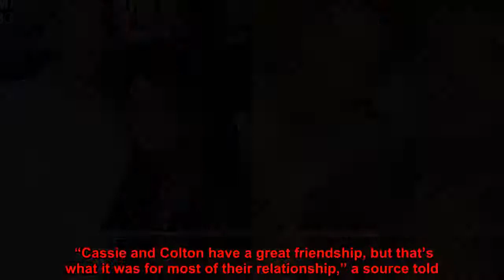From Trista Rehn and Ryan Sutter to Kelley Flanagan and Peter Weber: Bachelor Nation Couples Who Are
Some  Nation splits hit harder than others.   After months of speculation,  confirmed in September 2020 that she and  ended their engagement.   “I don’t think it’s going to come as a shock to anyone, but Garrett and I have decided to end our engagement,” the season 14 ette said on her “ Happy Hour” podcast. “After many conversations, we came to this decision. It wasn’t something that we just arrived at one night,” she continued. “It wasn’t based solely off of one Instagram post or somebody else’s opinions or comments. There’s much more to it. To any relationship, there’s a lot of layers, and it’s not for me to divulge details. It’s no one’s business other than what I’m telling you right now.”   The twosome got engaged on the August 2018 finale of ette. Fans knew there was trouble in paradise after Kufrin recorded an emotional episode of “ Happy Hour” about Yrigoyen’s support for the police amid the Black Lives Matter movement in June 2020 with cohost.   “Just because we’ve arrived at this decision now doesn’t take away all of the years and the countless memories that we’ve made together,” Kufrin said. “I will always look back at this time in my life with so much gratitude and love.”   Earlier in 2020, andare the latest  Nation couple to call it quits. The duo met and fell in love while filming season 23 of  which aired in 2019.   “Cassie and Colton have a great friendship, but that’s what it was for most of their relationship,” a source told . “They just made good partners and really great friends. Friends around Colton and Cassie knew this was coming for a while, they were pretty much just roommates toward the end.”   The twosome vowed to stay friends in their respective statements about their split.   “Colton and I have broken up, but have decided to remain a part of each others [sic] lives. With all that we have gone through, we have a special bond that will always be there,” Randolph wrote on May 29.   Underwood added, “Sometimes people are just meant to be friends – and that’s okay. We both have grown immensely and been through so much together – so this isn’t the end of our story, it’s the start of a whole new chapter for us.”.   The exes later unfollowed each other on social media after Randolph accused Underwood of trying to monetize their split.    franchise has been matchmaking since 2002. Back in 2003, and became the first  Nation couple to walk down the aisle. The twosome, who met while filming the first season of ette, celebrated 16 years of marriage in December 2019   Scroll through for a complete list of the current  Nation couples:  ABC/John Fleenor  Bri Stauss and Chris Watson   Season:  Presents: Listen to Your Heart   Status: Dating   Courtesy Peter Weber/TikTok  Kelley Flanagan and Peter Weber   Season:  24   Status: Dating   Marion Curtis/StarPix for Kensie/Shutterstock  Dylan Barbour and Hannah Godwin   Season:  in Paradise 6   Status: Engaged   Sara Jaye Weiss/Shutterstock  Dean Unglert and Caelynn Miller-Keyes   Season: